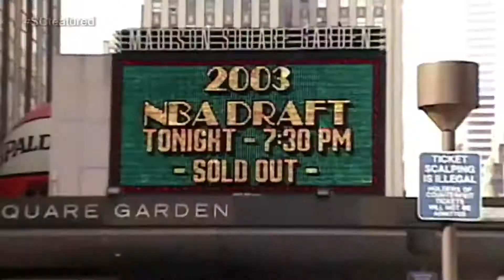Apashe-Majesty Ft Lebron James